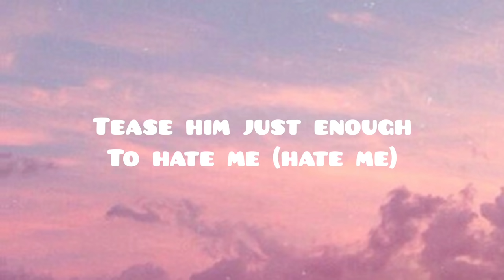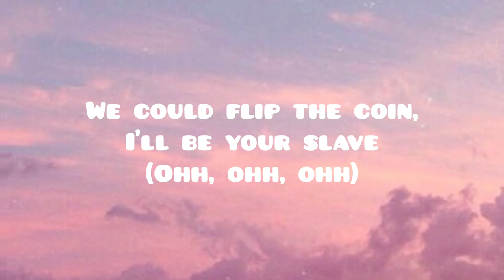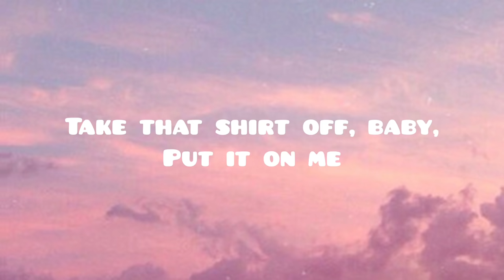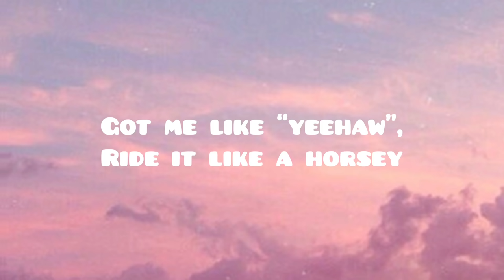Doja Cat - Freak (Lyrics) “Freak like me, you want a good girl that does bad things to you”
🦋🌓Welcome to GoldenHour 🕊🗝

Freak - DojaCat (lyrics/lyric)

lyrics for Freak by Doja Cat:

You want a good girl that does bad things to you
You never been with no one as nasty as me
Spice up your life, come get a freak (do do do do do do do)
Tie him down to my queen bed
Tease him just enough to hate me (hate me)
Tied it tight enough, he can't break free (break free)
Keep him waiting 'til he try
This can go one of two ways
We could flip the coin, I'll be your slave (ooh, ooh, ooh)
Call you daddy, give me a nickname
I ain't afraid of a little pain (no, I ain't 'fraid of a little pain)
He wanted some'n else and
He wanna be selfish
He wanted them three rounds, DC had to come help him
Look, I know your position try to squeeze in the full nelson though
Beat on it, beat, beat on it
Mercy like a black belt give
Daddy the grand master, daddy I want it faster
Them bitches you fucking with I know they gon' need some practice
So bring 'em along wit' ya
I'll teach 'em how to smash ya
When I made a little mess on it
He told me to clean my act up
Freak like me (tryna freak it down)
Spice up your life,
Come get a freak
(Yo yo yo yo yo, yo yo yo yo yo, yo yo yo yo yo)
Hey, I could take a big bat
Bet that he thinking this a game
Hey, batter, batter swing
You could put it on a swing
Freak like a triple xxx flick
Put her on a chain
This pussy off the chain
This kitty insane
I could fuck him in the rain
I could fuck him in the range
I could fuck him everyday
I'ma fuck him 'til he sing
Milkshake bring the boys to the yard
I'ma need the whip cream
I ain't ever been vanilla honey
Just wait until you get a taste
Skirt off, fuck in the backseat
Take that shirt off, baby, put it on me
Got me like "yeehaw", ride it like a horsey
Kinda like seesaw, up and down on the D
Give it to him
Freak like me (need a freak like me)
You want a good girl that does bad
Things to you (you want a good girl)